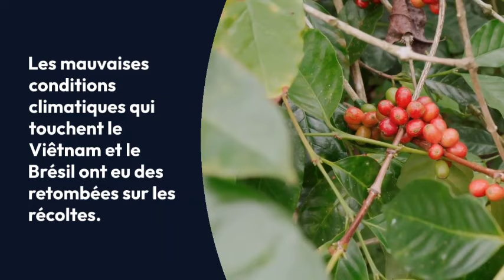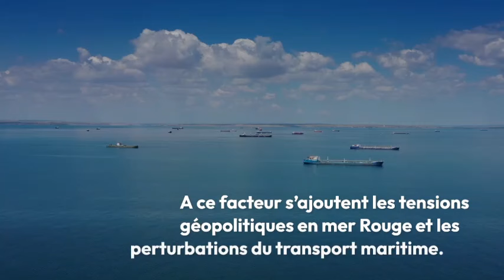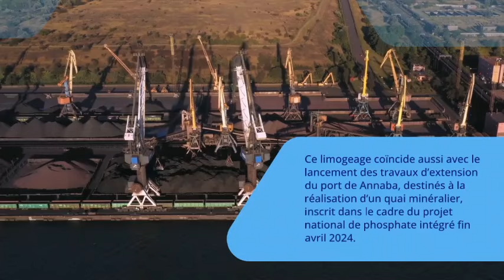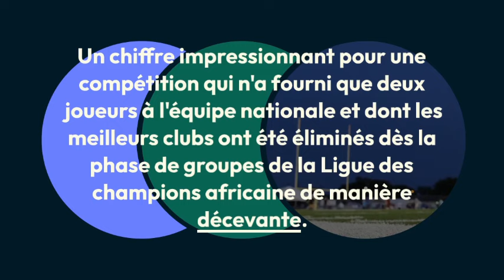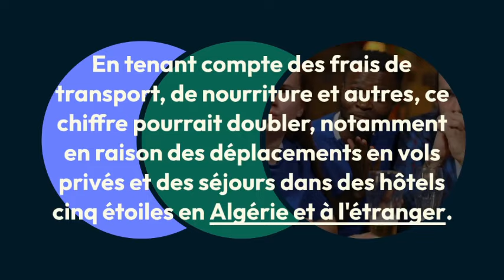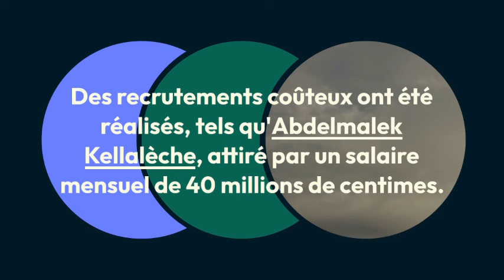Limogeage d'un haut responsable algérien suite à un énorme scandale.